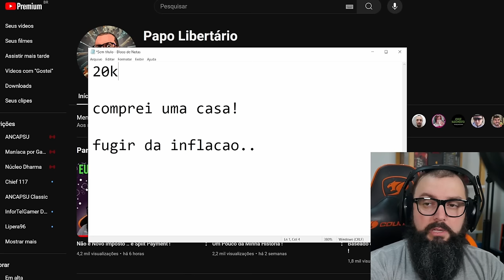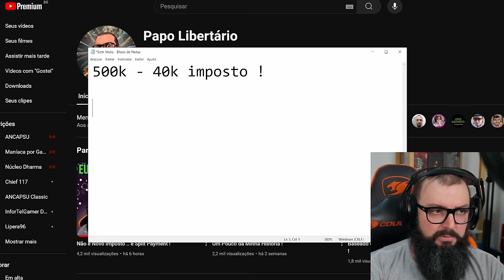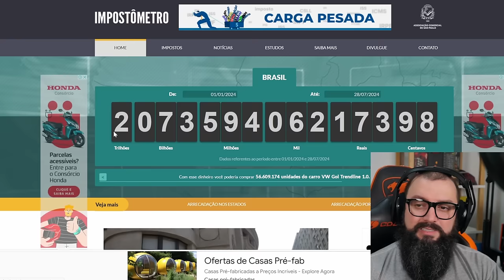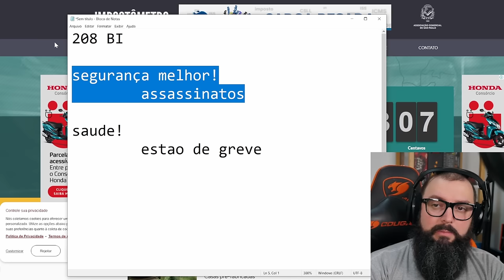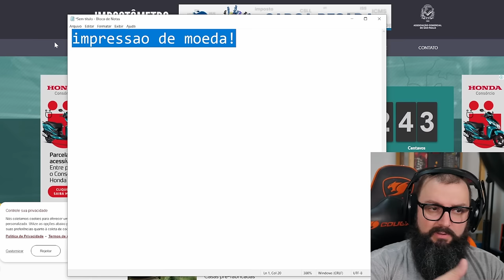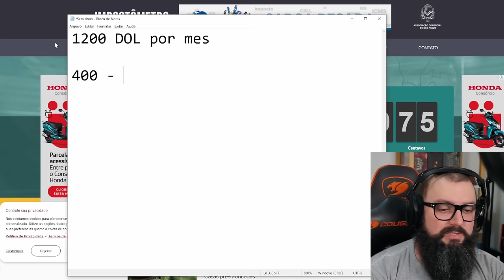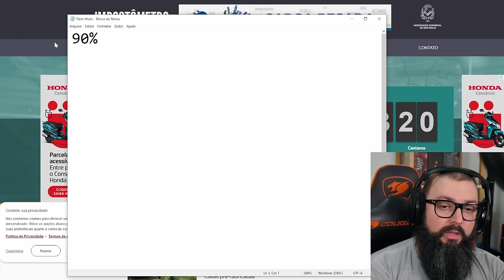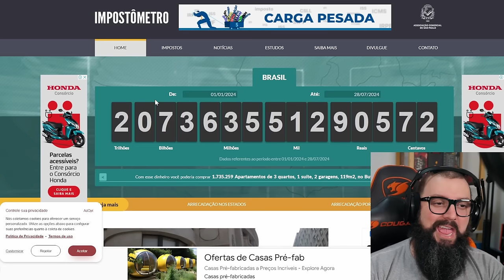Rumo Ao Recorde / Ruína!